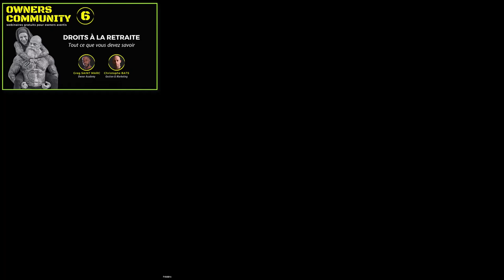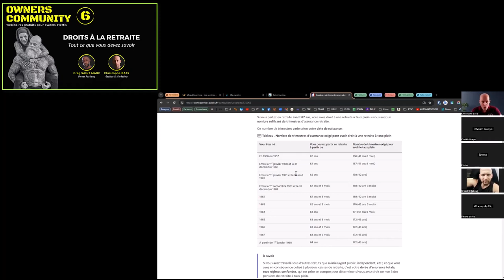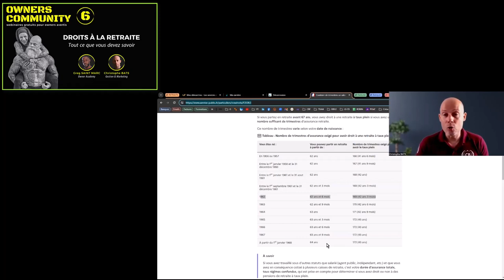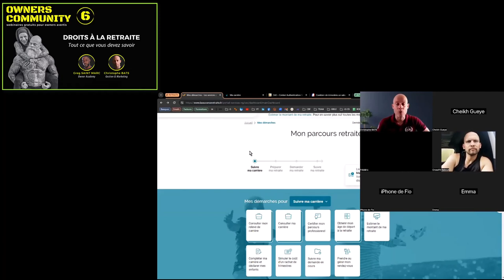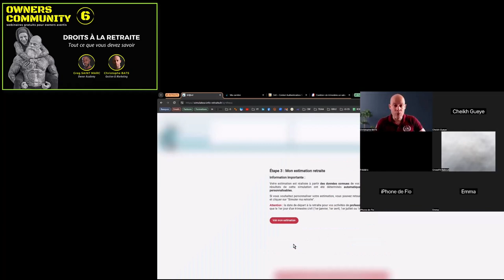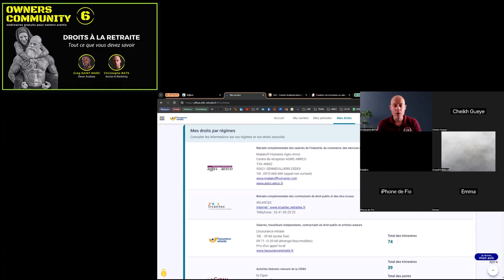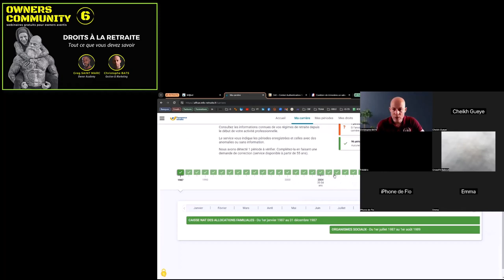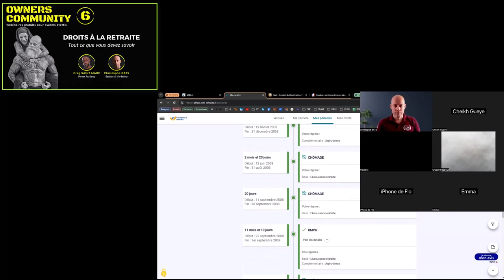OWNERS COMMUNITY #06 - Vos droits à la retraite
Dans ce 6ème épisode dédié aux owners de boxs Crossfit, Christophe BATS donne toutes les réponses aux questions concernant les droits à la retraite.
Il est l'invité de Gregory SAINT MARC, fondateur de OWNERS ACADEMY.